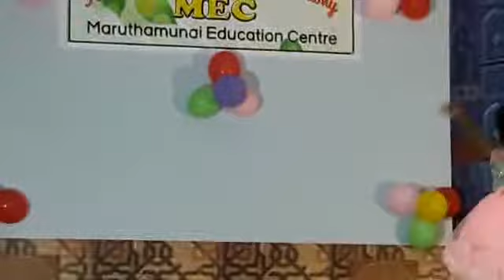ALISHBA 7th-Sha Mina Mina dance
MEC Awarding Ceremony